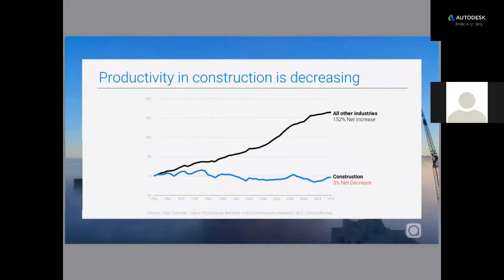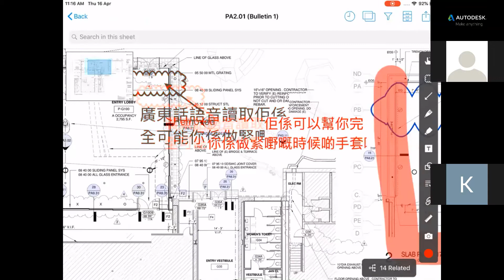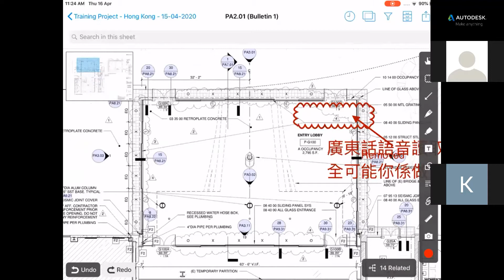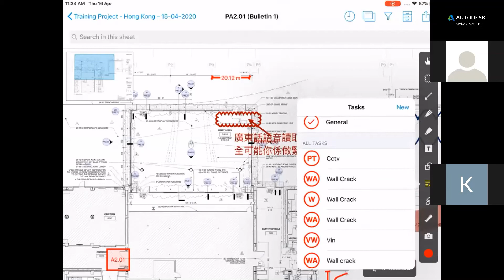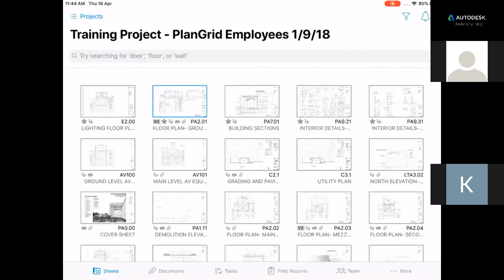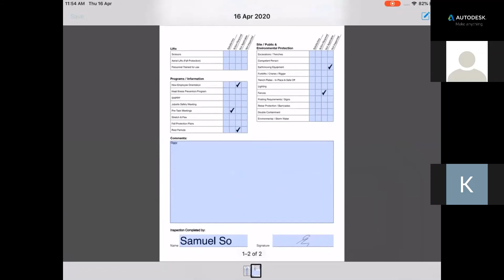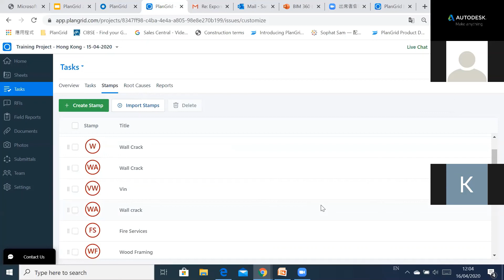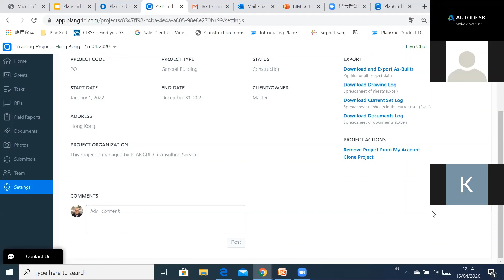How to PlanGrid Better the Site Process Record and Collaboration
Autodesk Webinar for Beginners in BIM (April 16)

Presented by:
Samuel SO
Sales Manager, APAC, Autodesk Construction Cloud